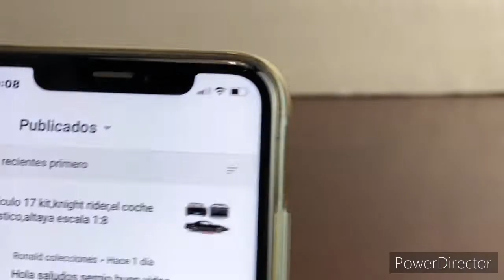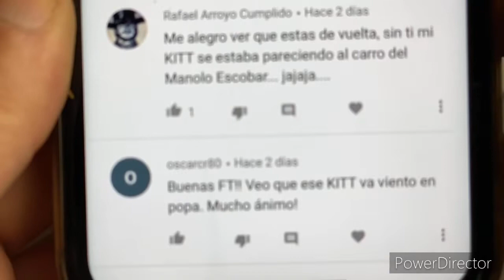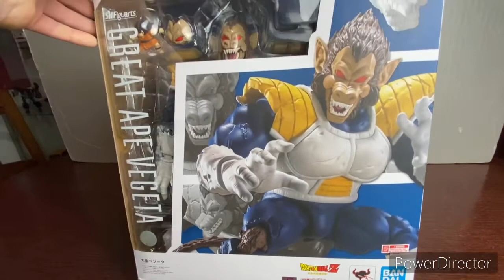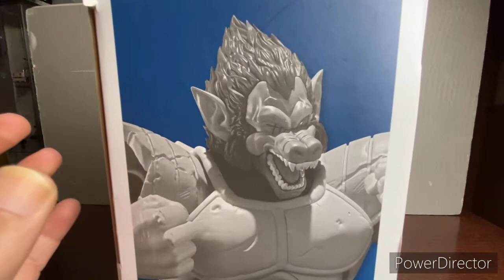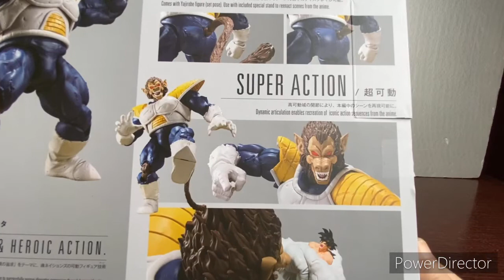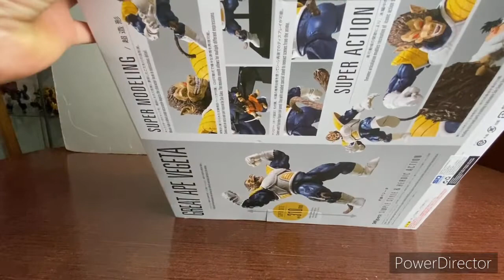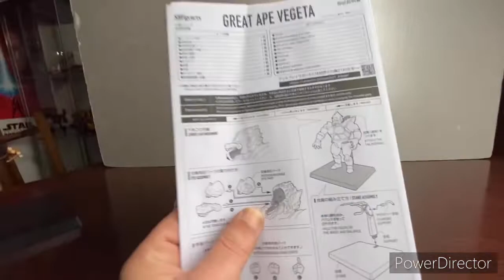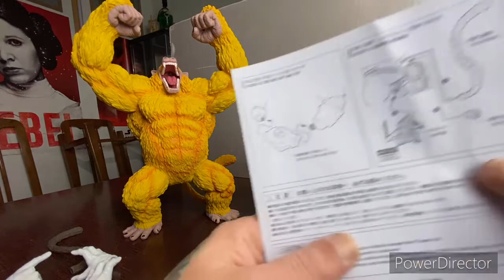Ozaru Vegeta sh figuarts,great ape vegeta sh figuarts